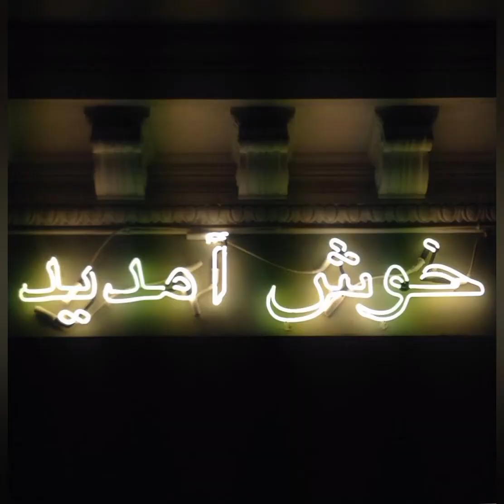SEERAT E nabvi (SAW) EP 25| سیرت نبویصلی اللہ علیہ وسلّم | Wiladat e MUSTAFA (SAW) | by NABVI TV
SEERAT E nabvi (SAW)  | سیرت نبویصلی اللہ علیہ وسلّم    | Wiladat e  MUSTAFA صلی اللہ علیہ وسلّم | by NABVI TV
moujzat e nabi,wilaadat e MUHAMMAD صلی اللہ علیہ وسلّم,seerat e nabvi,life of prophet MUHAMMAD  (SAW),All life events of MUHAMMAD (SAW),AAP S.A.W ki SEERAT,seerat un nabi (SAW),seerat un nabi in urdu,seerat e akhri nabi,seerat e nabi ke khubsurat pehlu ,MUHAMMAD (SAW) ki zindagy ke waqiyat,MUHAMMAD (SAW) ki zindagi ,MUHAMMAD (SAW) story in urdu,MUHAMMAD (SAW) story,MUHAMMAD (SAW) ki peidaish,MUHAMMAD (SAW) ki shan ,MUHAMMAD ,SAW) ki SEERAT,MUHAMMAD (SAW) ki tareef,MUHAMMAD (SAW) ki peidaish ke bare me baten, best speech on seerat un nabi,hazrat usman ke waqiyat